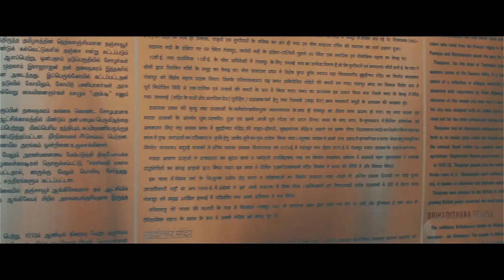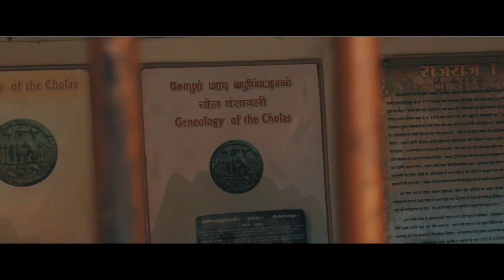Tanjore (Thanjavur) - Brihadeeswarar Temple - Chola Empire (Filmlook)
Filmed with Canon 700D, Edited & Colour graded with Premiere Pro CC2017. Used Filmlook Luts. Photographed & Edited by Gautham under the banner of Industrial Factory & (Red & Black pro).